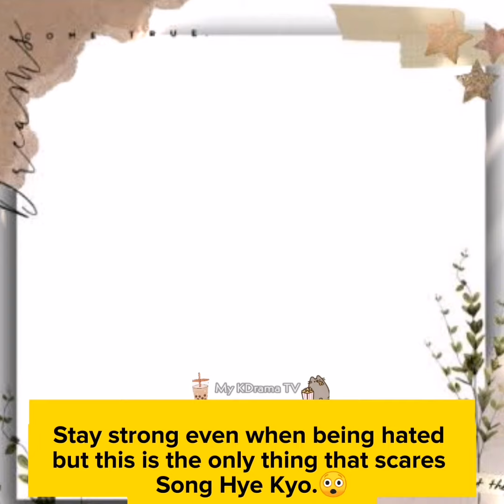Stay strong even when being hated but this is the only thing that scares Song Hye Kyo.😲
Stay strong even when being hated
but this is the only thing that scares